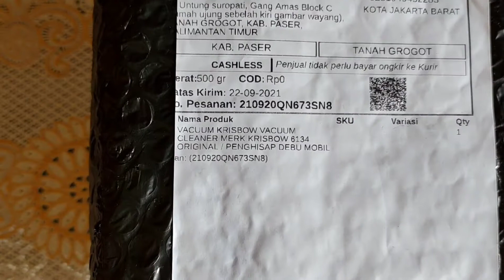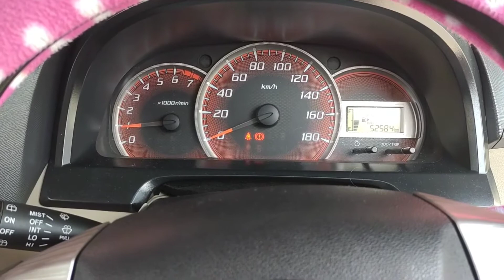Unboxing & Review Vacuum Cleaner KRISBOW untuk mobil